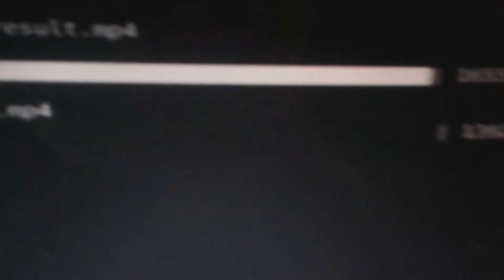Reacting To The Black People Song CRAZY REACTION!!!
This is a "Reacting To The Black People Song" CRAZY REACTION!